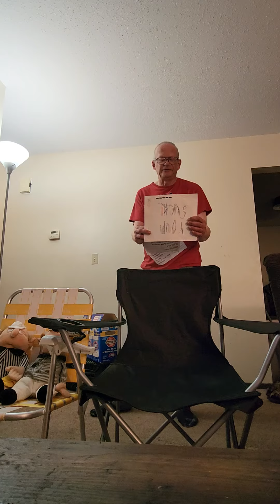Jimbo Bonnen Short